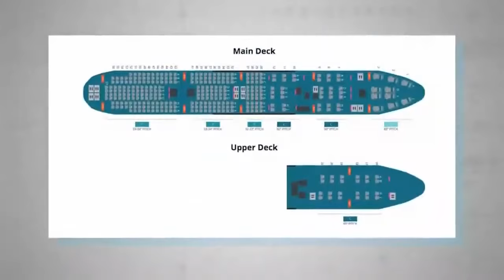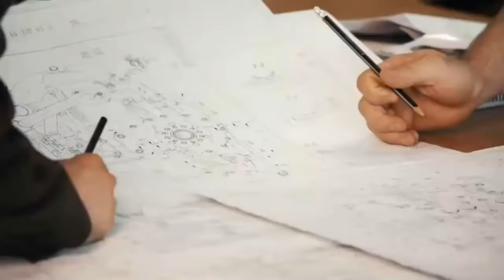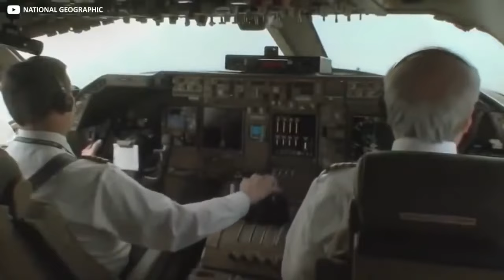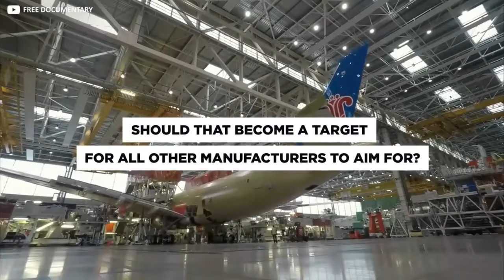"Boeing 747 Queen of the Skies: The Incredible Comeback Story"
In this video, we'll be talking about the incredible comeback story of the 747 Queen of the Skies!

" flightreacts, world aviation festival, aviation news, 24 oras, gma news"

The 747 Queen of the Skies is one of the most iconic airliners of all time, and for good reason. This beautiful aircraft has seen some incredible success over the years, and in this video, we'll be talking about its amazing comeback story. From being abandoned and left for dead to becoming a symbol of air travel and commercial aviation, this plane has come a long way!
In this video, I'm taking a look at the incredible comeback story of the 747 Queen of the Skies. Originally designed in the 1950s, the 747 Queen of the Skies is a symbol of air travel and aviation history.This world aviation festival video features footage from the 24 oras aviation news show, as well as gma news. This video is a great way to learn about the history of the 747 Queen of the Skies and to see how it's still being used today!In this video, we're going to tell the incredible comeback story of the 747 Queen of the Skies. The 747 is a iconic aircraft and its story is well-known. But what many people don't know is the 747's incredible comeback story.In the 1970s, the 747 was facing extinction. But thanks to the efforts of Boeing and its fans, the 747 made a miraculous comeback and now it's one of the world's most popular aircraft. In this video, we're going to tell the story of the 747's comeback and how it inspired us all.""747 Queen of the Skies: The Incredible Comeback Story""The Astonishing Comeback of the 747 Queen of the SkiesReviving Glory: The Astonishing Return of the 747 Queen of the SkiesUnbelievable Revival: The Epic Return of the 747 Queen of the SkiesThe Astonishing Comeback of the 747 Queen of the SkiesWelcome to our YouTube channel! In this captivating video, we present to you the astounding return of the legendary 747 Queen of the Skies, leaving the entire Aviation Industry stunned. Brace yourself for an epic revival that will truly mesmerize you!Prepare to be amazed as we delve into the remarkable comeback of the 747 Queen of the Skies in this groundbreaking footage. Witness the awe-inspiring transformation of this iconic aircraft as it reestablishes its dominance in the aviation world.Join us on a spectacular journey as we unveil the untold story behind this astonishing resurgence. Discover the exceptional technological advancements and innovative modifications that have propelled the 747 Queen of the Skies back into the limelight and revolutionized the industry.Our expert team of aviation enthusiasts will take you through an in-depth exploration of the breathtaking features and enhancements that have made this comeback possible. From cutting-edge engineering marvels to enhanced passenger experiences, we leave no stone unturned in this riveting expose.Prepare to be captivated by the sheer magnificence of the 747 Queen of the Skies as it soars through the skies once again, proving that classic beauty never fades. Experience the thrill as industry experts and aviation enthusiasts alike come together to celebrate this prodigious revival.Whether you're an aviation aficionado, a travel enthusiast, or simply curious about the wonders of modern engineering, this video is an absolute must-watch! Indulge yourself in an extraordinary tale of resilience, innovation, and the enduring legacy of the 747 Queen of the Skies.Don't miss out on this unforgettable journey that will leave you in awe and inspire a renewed appreciation for this aviation icon. Join us now as we witness the breathtaking renaissance of the 747 Queen of the Skies – an astonishing comeback that has taken the industry by storm!Stay tuned to our channel for more captivating aviation content, fascinating documentaries, and the latest industry updates.